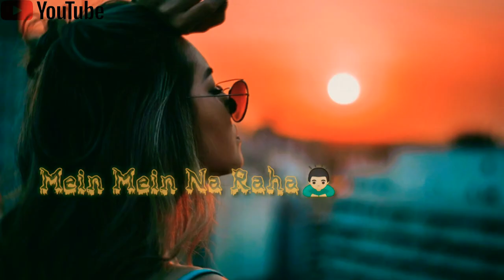aur Kitna likhun main Teri yad mein koi dam nahi meri fariyad WhatsApp😞🔥🔥 status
aur Kitna likho main Teri yad mein, koi dharm Nahin meri fariyad mein music, amazing song, 2020 song,
love song, love song WhatsApp status, girls
WhatsApp status,
sad status,
 WhatsApp status